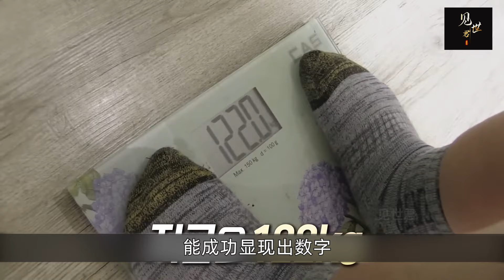韓國320斤男子，每天在路邊撿剩飯吃，背後真相太催淚